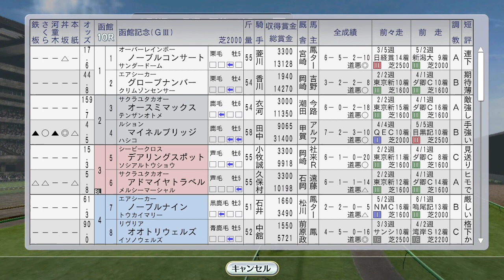夏競馬。ユーセイトップランが函館記念 1997年7月3週【ウイニングポスト8 2016：競馬ゲーム】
パリ大賞典にステイゴールド出走

（前）7月2週 エクリプスS にオフサイドトラップ。アグネスワールド新馬戦：
（次）7月4週 ブラックホーク、オースミタイクーン中京記念、エモシオン新馬戦：